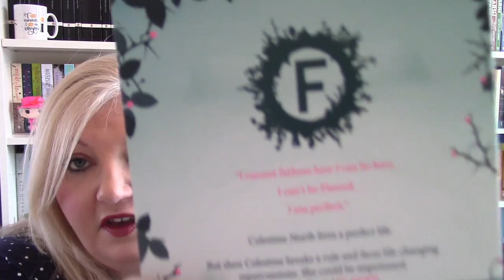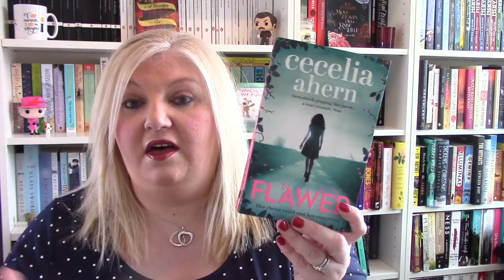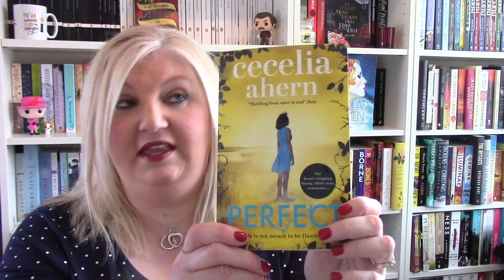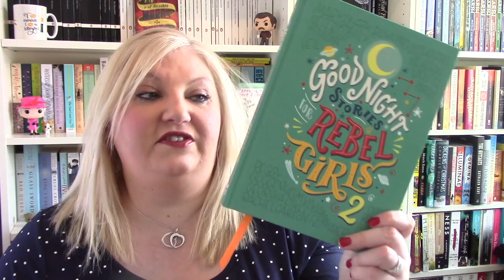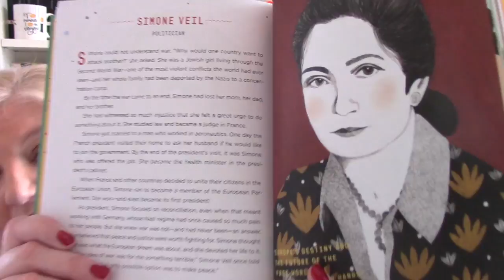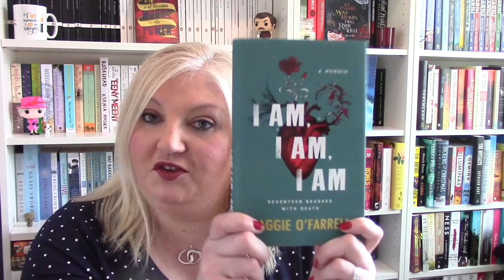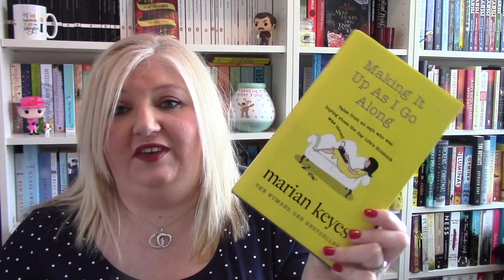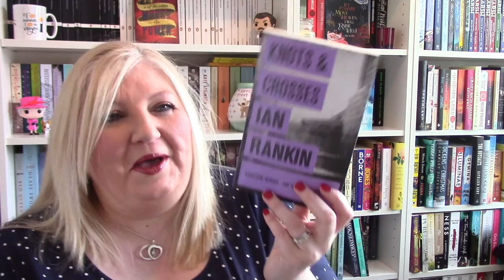Reading Update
This video is about The books I read in March 2018